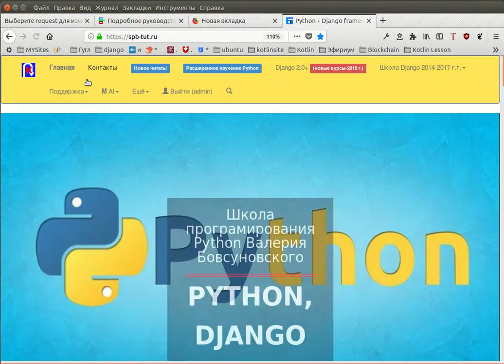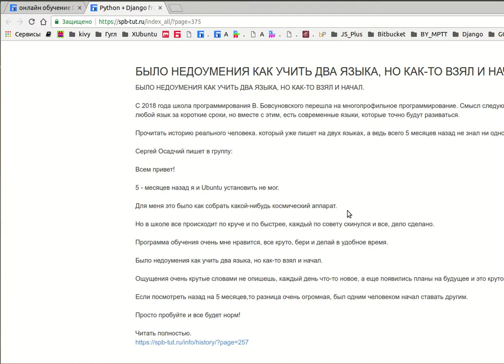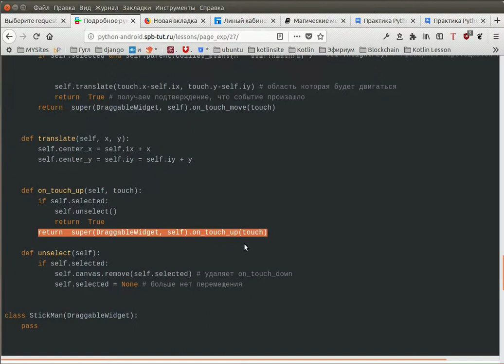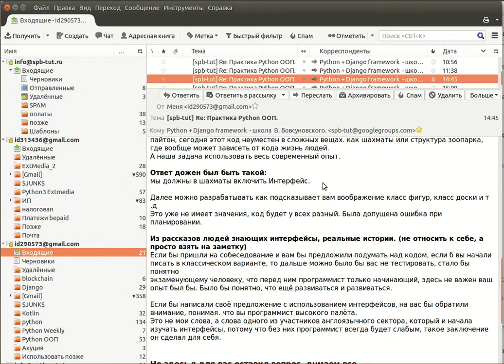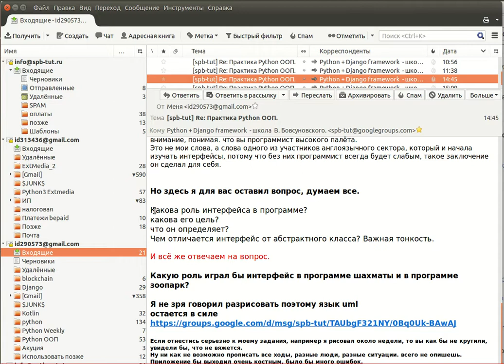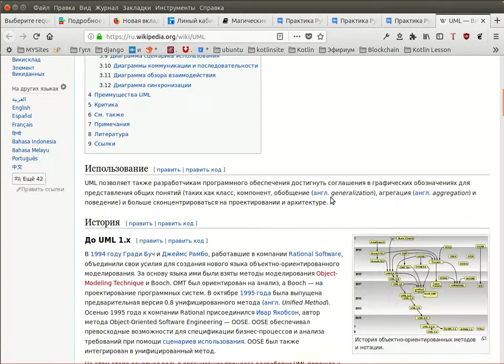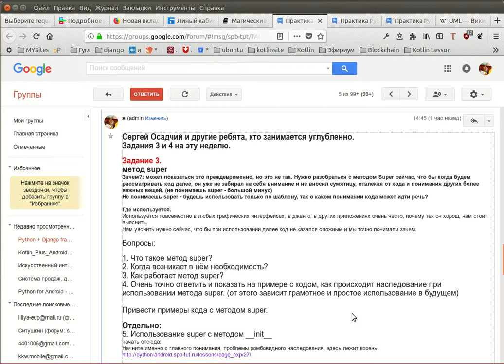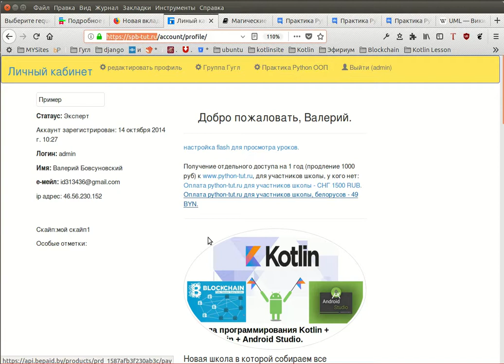настоящее программирование. Метод super и интерфейсы python, как изучать?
Курсы, где можно пройти весь путь Python ООП. Настоящее программирование.

Что знают супер программисты Python, которые пишут промышленные системы?

Большинство знаний на сегодняшнем рынке это, либо знания для новичков, либо конечные сложные знания в виде уже сформированных библиотек.

Я ставлю задачу пройти этот путь между началом и до сложного, сам путь, сам процесс - это и есть погружение в настоящее программирование (кстати, для новичков в Python, полных новичков, так же есть уроки - формат видео уроки).